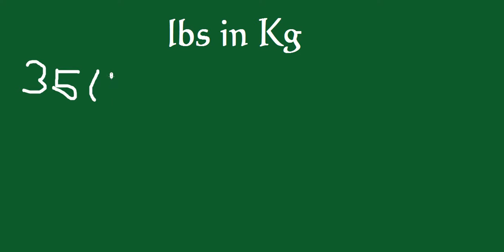Converting lbs to kg - lbs in Kg umrechnen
In diesem Video zeige ich euch, wie man Pfund (lbs) in Kilogramm (kg) umrechnen kann.